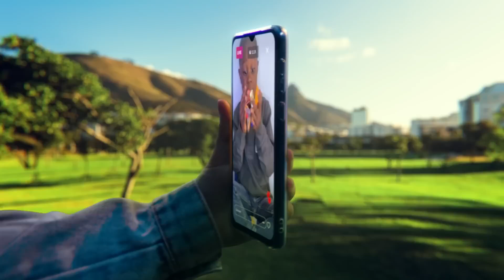Little Shop - Checkers South Africa